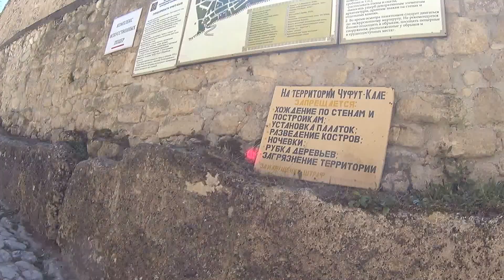Только-только вошли в пещерный город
Удивило, что запрещено разведение костров... :-)
В настоящее время большая часть бывшего города-крепости Чуфут-Кале находится в руинах. В западной, самой древней его части сохранились многочисленные вырубленные в пещерах хозяйственные помещения, руины мечети и мавзолей дочери золотоордынского хана Тохтамыша Джаныке-ханым 1437-го года постройки. Также хорошо сохранились две кенассы, то есть 2 караимских храма, и одна жилая усадьба, состоящая из двух домов. Кенассы сейчас реставрируются караимской общиной, а в жилой усадьбе расположена экспозиция, рассказывающая о культуре караимов. В восточной части города был не сохранившийся до наших дней монетный двор, где чеканились крымские монеты и множество жилых домов.